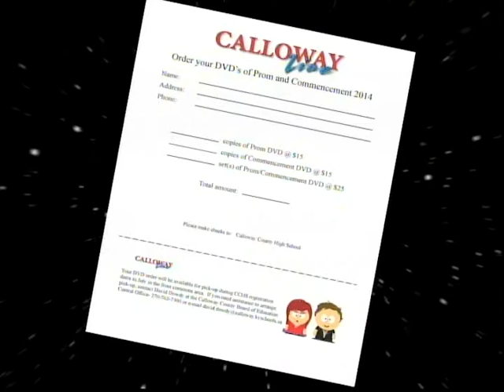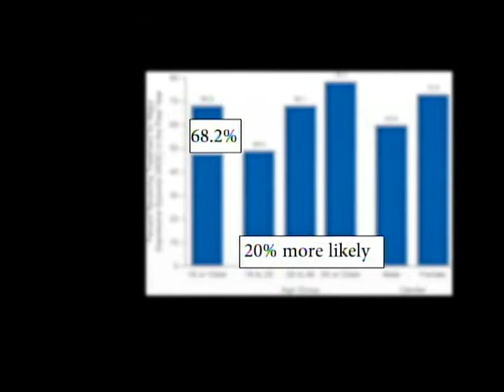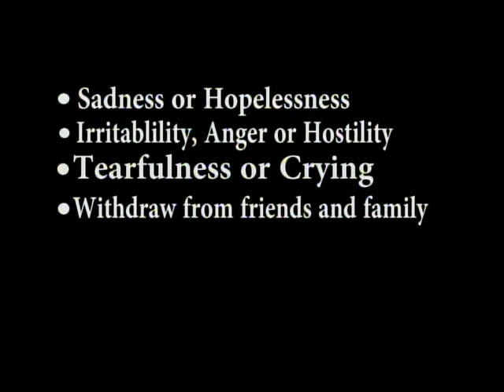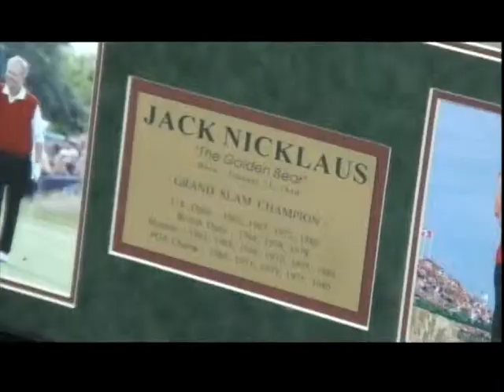LakerTV--May 2, 2014